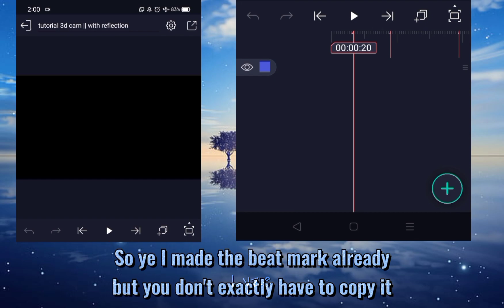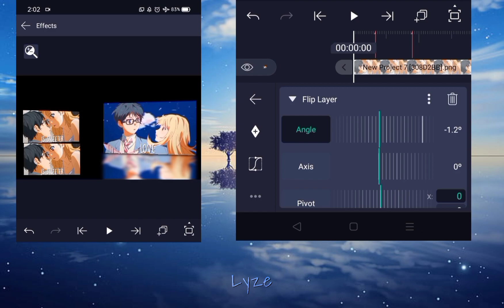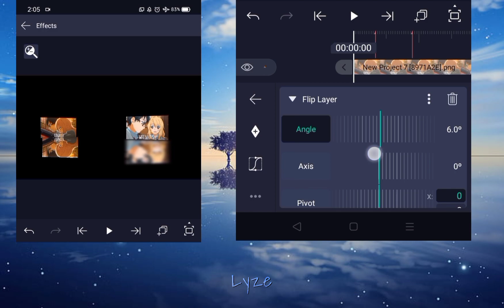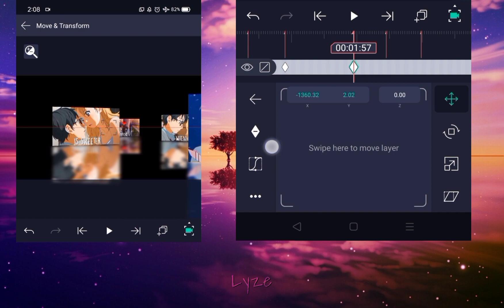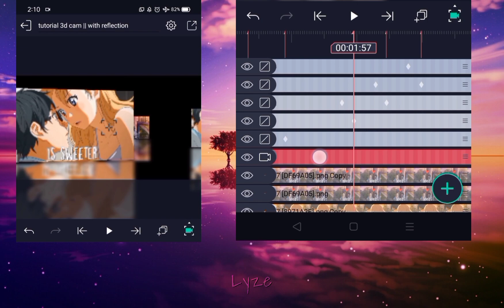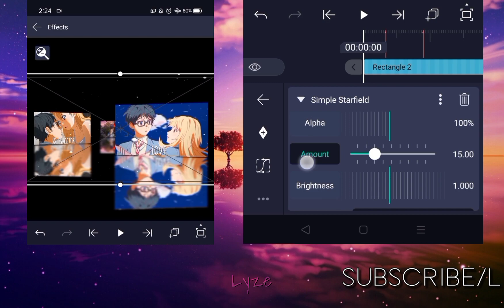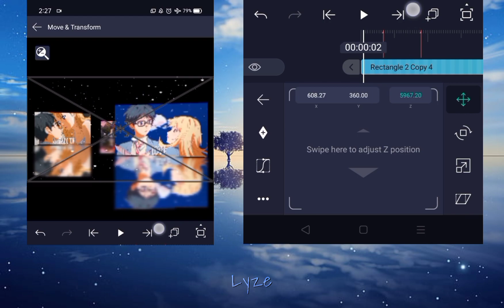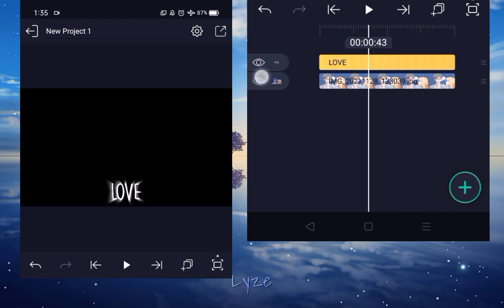Tutorial 3D Camera Movement w/ Reflection Like Icatk || Alight Motion 4.0.2 Tutorial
app – alight motion 4.0.2
alight motion 4.0.2 mod apk:

font name: dk lemon yellow sun

-Beatmarks- (this is the beatmarks not the time staps)

1. 00:20 - 0:54
2. 0:54 - 1:57
3. 1:57 - 2:27
4. 2:27 - 2:59
5. 2:59 - 3:53

-Just adjust it... thank you